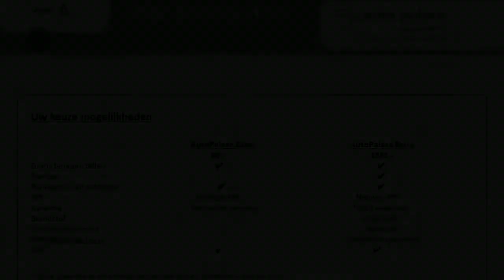Seat Mii 1.0 55KW 3D AUT